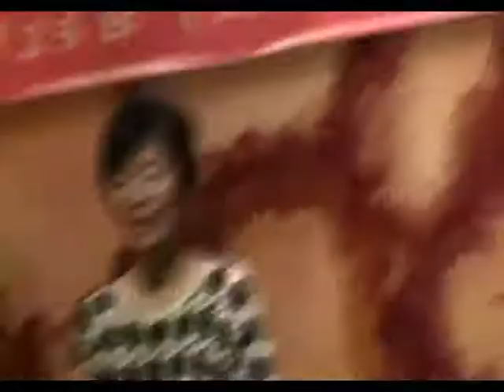魂縈舊夢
A  family  Karaoke